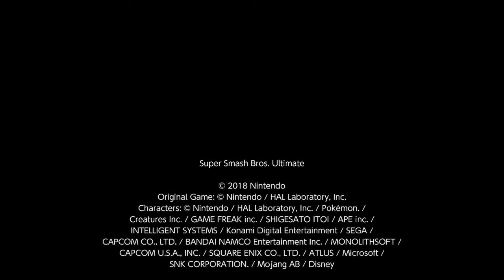Jigglypuff Vs Banjo & Kazooie-Super Smash Bros Ultimate CPU Tournament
Fight 3 of round 1 for Group B.